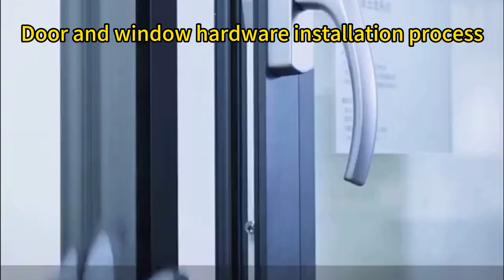Door and window hardware installation process